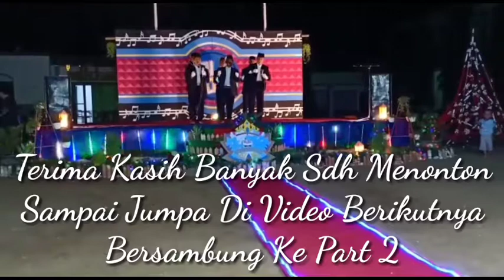PENTAS SENI FOLKSONG PPMI ALKHAIR PONOROGO